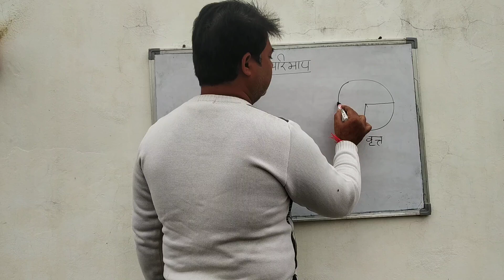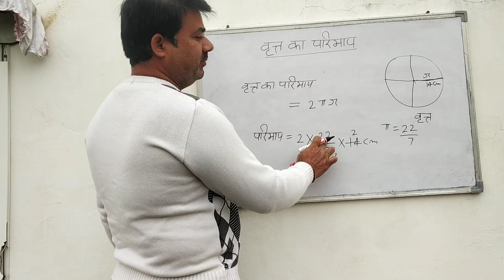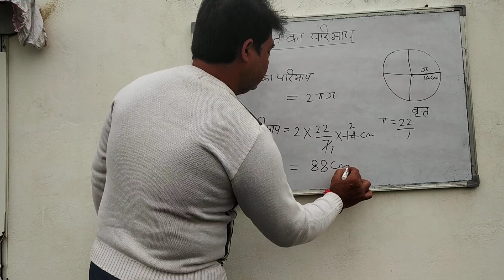Vritt ka parimap kaise nikalte hai, Vritt ki paridhi nikaalne ka Sutra videos education #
Vritt ka parimap kaise nikalte hai, Vritt ki paridhi nikaalne ka Sutra videos education school #